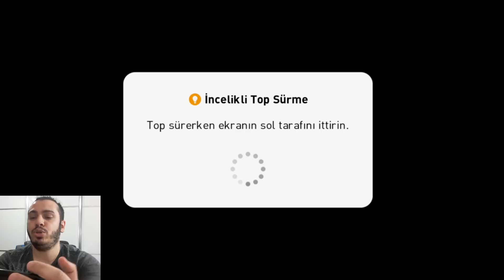HER YEDİĞİM GOLDE KÜREDEN DÜŞEN TOP SİLİNİR !! PES 2021 MOBİLE LEGEND SİLME CEZALI MAÇ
pes 2021,
efootball pes 2021,
pes2021,
pes21,
efootball pes2021,
pes 2021 myclub,
pes2021 myclub,

İÇİNİZDEN KOPAR DA BAĞIŞ YAPMAK İSTERSENİZ:

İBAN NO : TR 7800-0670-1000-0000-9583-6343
BANKA : YAPIKREDİ
HESAP İSMİ : SERDAR COŞAR